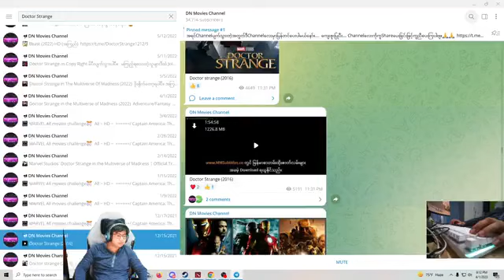Time To Play #7